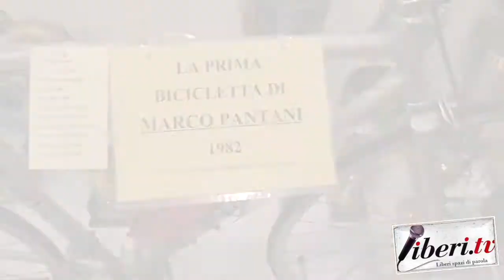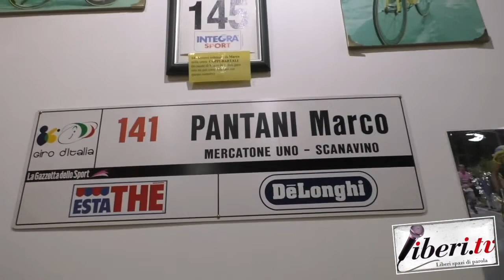Domenico Ciolfi, regista del film "Il Caso Pantani"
Domenico Ciolfi, regista del film "Il Caso Pantani" - A cura di Antonio Abbruzzese